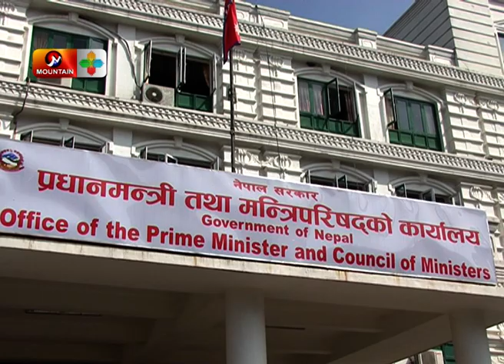नयाँ मर्यादाक्रमले उचित मर्यादा दिएन, असन्तुष्टी धेरै छ : डा. सुरेन्द्र केसी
प्राध्यापक, त्रिभूवन विश्वविद्यालय